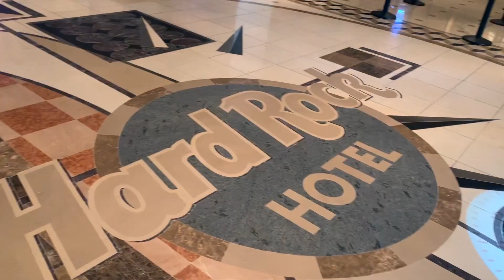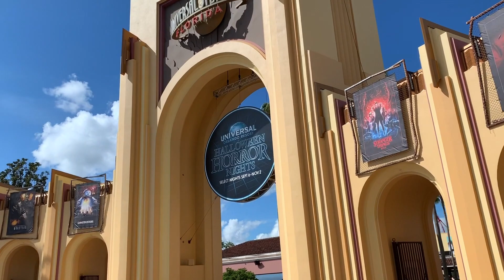Our Florida Honeymoon 2019 Trailer!